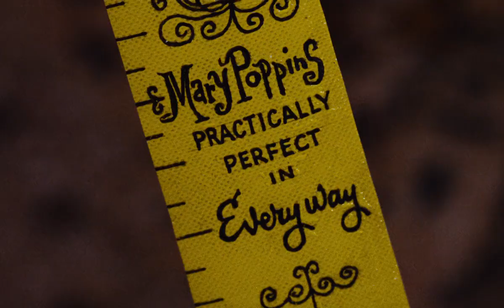Mary Poppins | Magic Bag (Eu Portuguese)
Versão em português de Portugal da cena em que a Mary Poppins se acomoda no seu quarto tirando coisas da sua mala mágica do filme da Walt Disney Pictures de 1964 "Mary Poppins".

European Portuguese version of the scene in which Mary Poppins settles in her new room taking things out of her magic bag from the 1964's Walt Disney Pictures movie "Mary Poppins".

Tom Original/Original Pitch (NTSC)

Dobragem lançada em: 24 de Abril de 2009 (DVD da edição do 45º aniversário do filme)
Estreia original nos cinemas em Portugal (com a versão original legendada): 15 de Dezembro de 1965

Dub released on: 24 April 2009 (DVD of the 45th anniversary edition of the movie)
Original theatrical release in Portugal (with the original version with subtiles): 15 December 1965

TODAS AS CANÇÕES FORAM DEIXADAS NA VERSÃO ORIGINAL EM INGLÊS/ ALL SONGS WERE LEFT IN THE ORIGINAL ENGLISH VERSION

Mary Poppins: Ana Catarina Afonso (diálogos/speaking)
Bert: José Nobre (diálogos/speaking)
Sr. Dawes Sénior/Mr. Dawes Senior: José Nobre (diálogos/speaking)
Sr. George Banks/Mr. George Banks: Paulo Oom (diálogos/speaking)
Sra. Winifred Banks/Mrs. Winifred Banks: Elsa Galvão (diálogos/speaking)
Jane Banks: Joana Dinis (diálogos/speaking)
Michael Banks: Jasmim Castro (diálogos/speaking)
Ellen: Isabel Ribas (diálogos/speaking)
Sra. Brill/Mrs. Brill: Rita Alagão (diálogos/speaking)
Tio Albert/Uncle Albert: Fernando Gomes (diálogos/speaking)
Sra. Katie/Katie Nanna: Luísa Salgueiro (?)
Guarda Jones/Constable Jones: Mário Redondo (?)
Almirante Boom/Admiral Boom: Carlos Vieira de Almeida (?)
Mestre Binóculo/Mr. Binnacle: Rui Mendes (?)
Raposa/Fox: Carlos Freixo (?)

Vozes adicionais/Additional voices: Carlos Vieira de Almeida, Luísa Salgueiro, Mário Redondo, Peter Michael, Rita Alagão, Rui Mendes

Direção de dobragem: Carlos Freixo
Tradução: Ana Madureira
Direção de Produção: Rita Salgueiro
Técnico de Som: Maurício Baião
Supervisor Criativo: Alejandro Nogueras
Estúdio de dobragem: Matinha Estúdios de Som, S.A.
Estúdio de Mistura: Shepperton International

Versão portuguesa produzida por:
Disney Character Voices International, Inc.